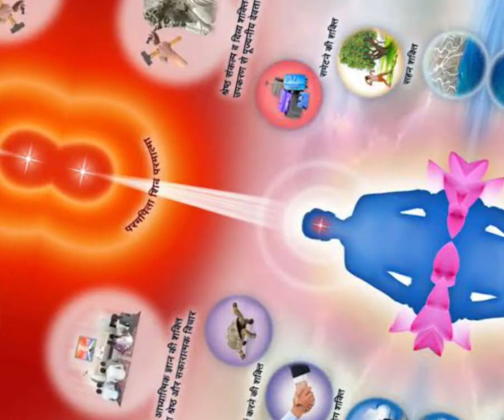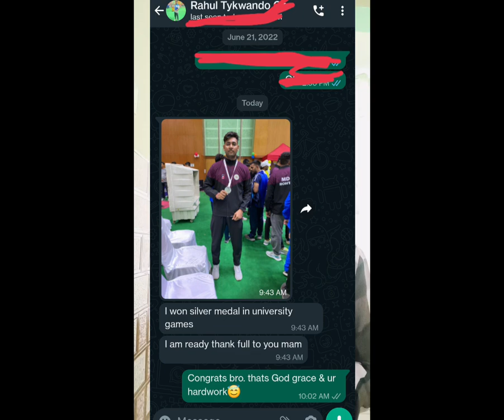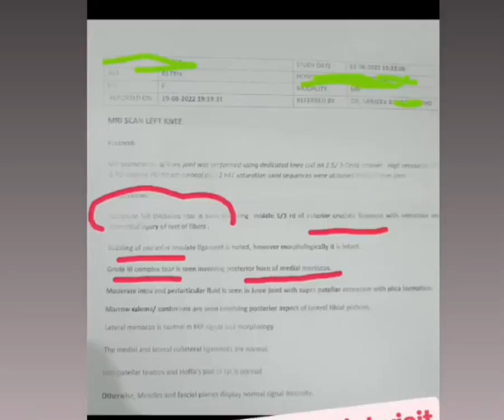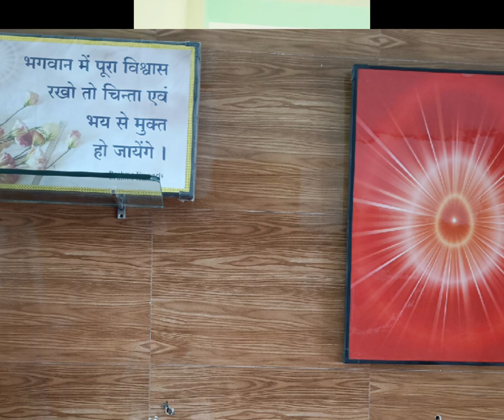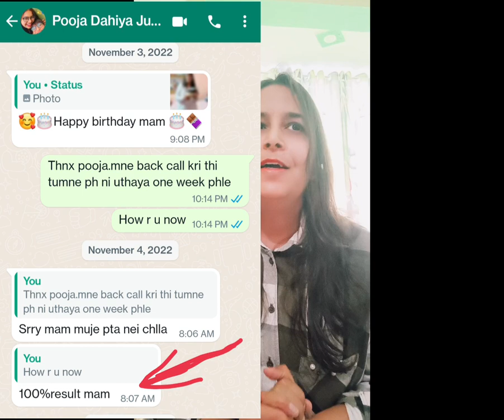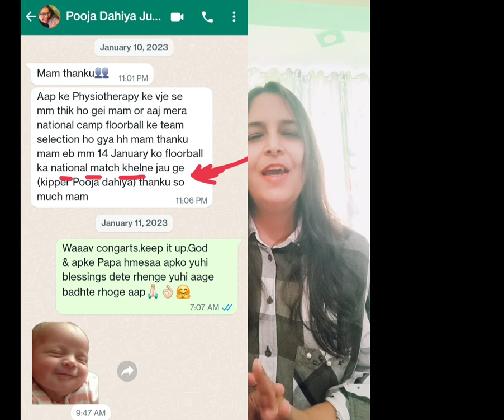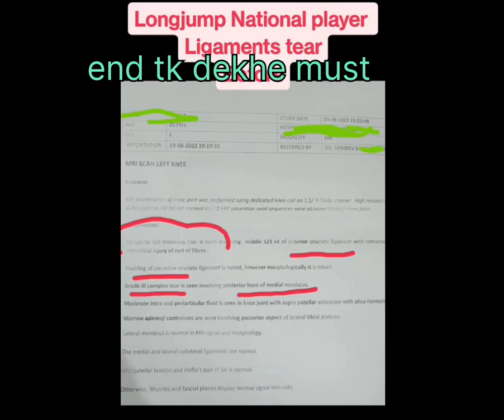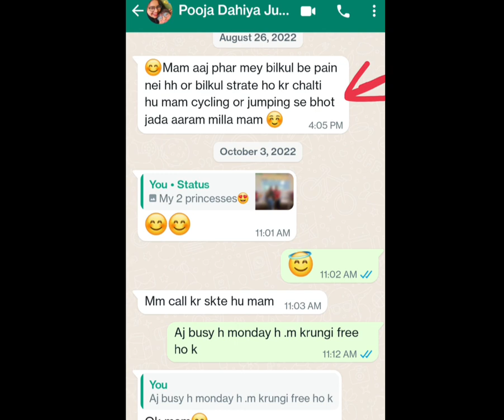ACL tear Ok in 1 Day without surgery 🥇player & coach must watch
Vlog 15
how to treat ACL complete tear with meniscal tear 💯
acl recovery journey zero to Hero 🥇
long jumper has become footballer now 🥇